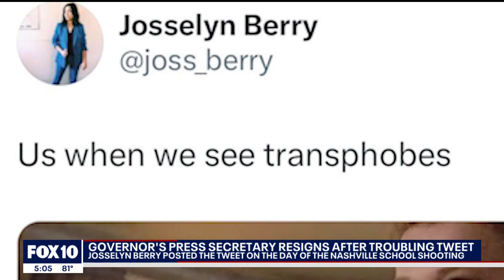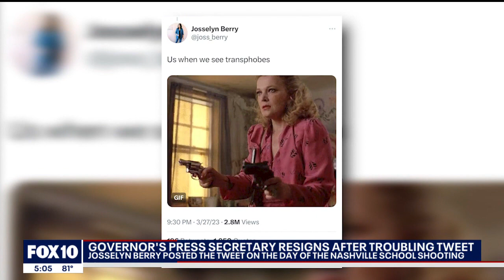Arizona Gov. Hobbs' press secretary resigns over 'transphobes' tweet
The press secretary for Arizona Governor Katie Hobbs has resigned after a controversial tweet posted the day of the Nashville school shooting.

Josselyn Berry was criticized online after she reportedly posted an image of an armed woman Monday night in a tweet about "transphobes."

"Us when we see transphobes," Berry's tweet read, including a GIF of a woman wielding two handguns. The image was from the 1980 movie "Gloria."